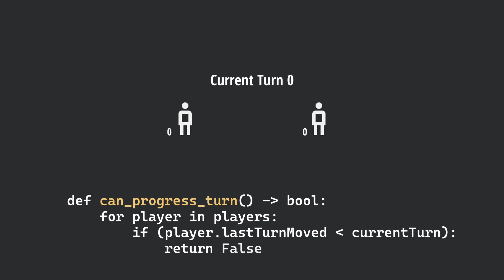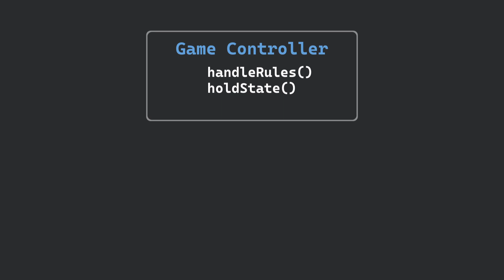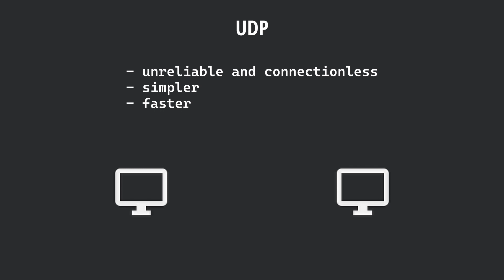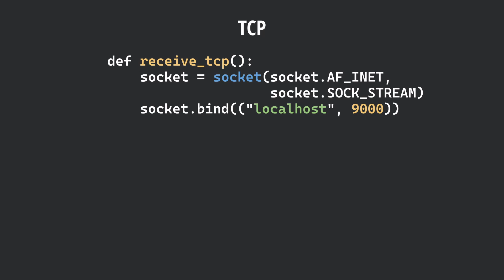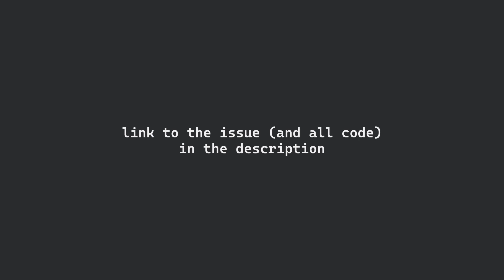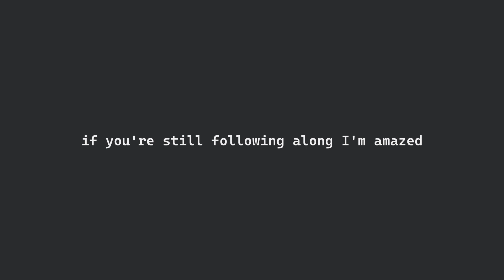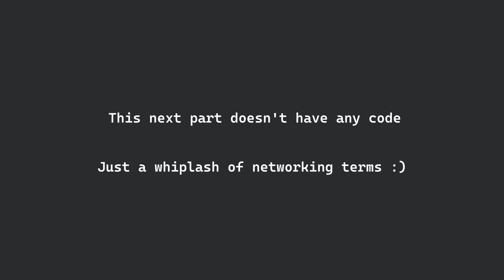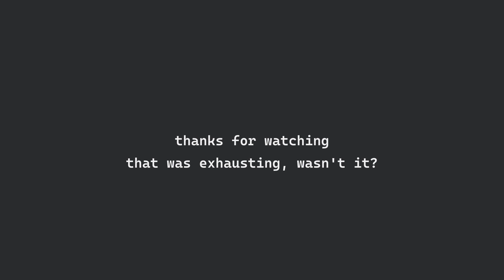Making a Multiplayer Game from Scratch in Python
In today's video we learn how to make a multiplayer version of the game "Snake" using Python. It uses asyncio for the networking and graphics.py for the visuals, but everything else is made from scratch. There's a crash course in networking at the end and a good explanation of the observer pattern, but currently the client is broken and can't listen to the server. Huge points if you can fix it :)